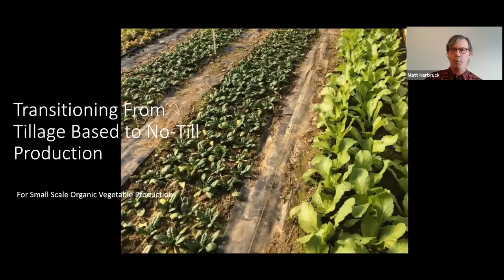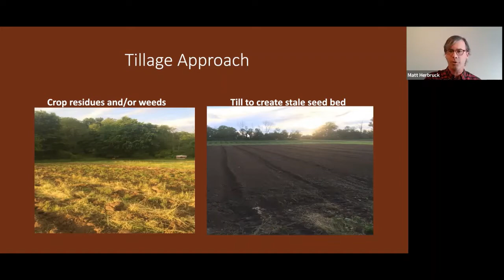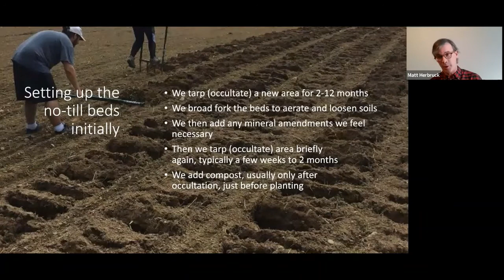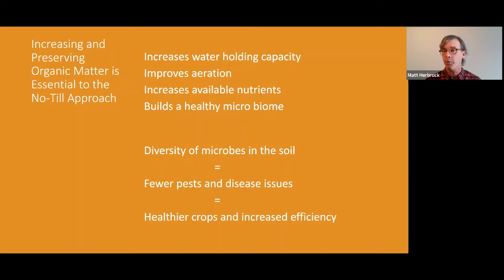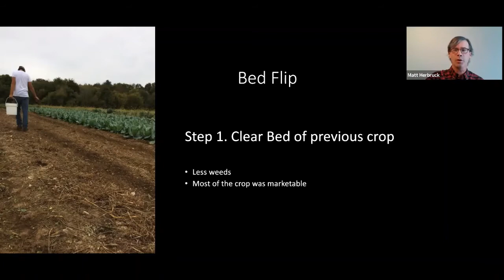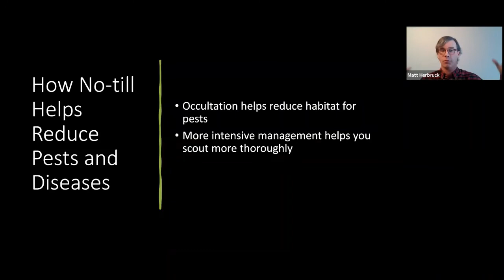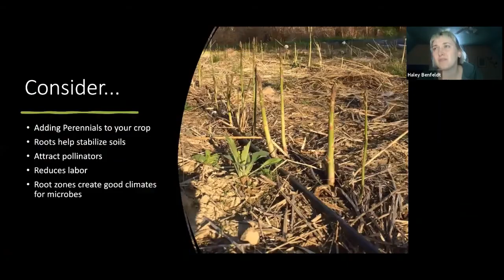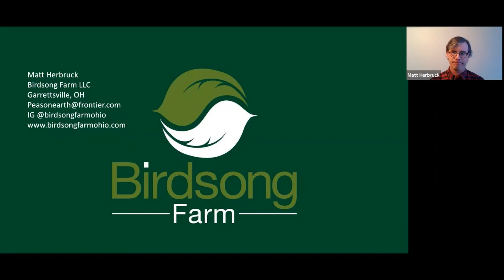Pivoting from Tillage to No-Till Practices in Vegetable Production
Long-time certified organic vegetable grower Matt Herbruck discusses his farm’s four-year transition from an entirely tillage-based approach to a no-till, regenerative system. Learn about bed preparation and flips, weed control, pests, plotting and planning, crop selection, and small tools and equipment. Matt shares lessons learned from both types of systems and why he settled on no-till as the most efficient, productive, and environmentally friendly way to run his market farm.

Speaker: Matt Herbruck, Birdsong Farm

This taste of the OEFFA conference is part of the 2021 OEFFA Sustainable Farm Tour and Workshop Series. Watch for additional conference bite video releases this summer.